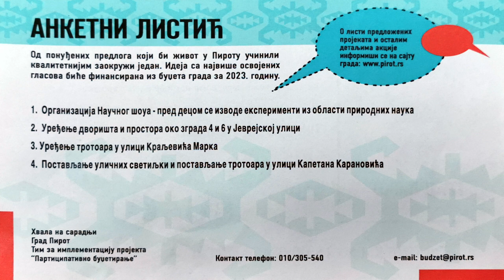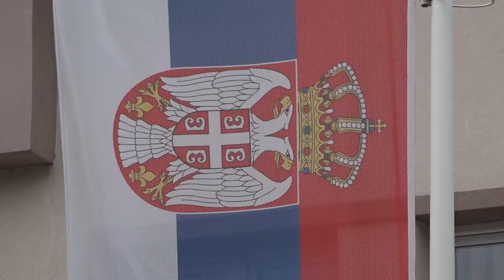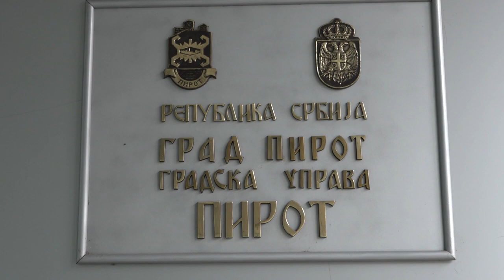DRUGA FAZA PARTICIPATIVNOG BUDŽETIRANJA 10102022